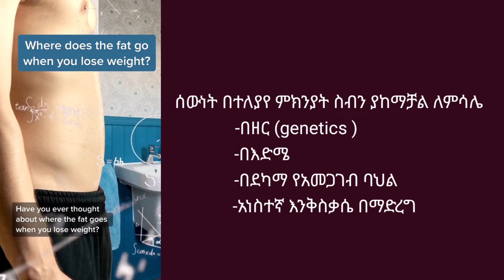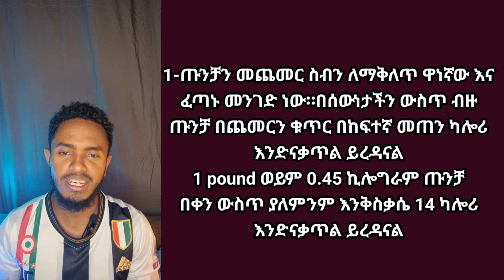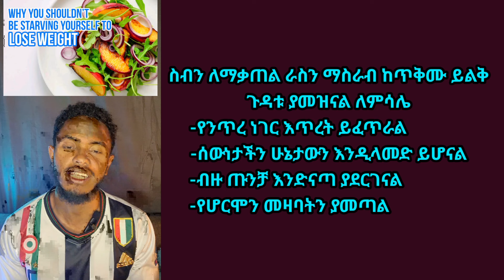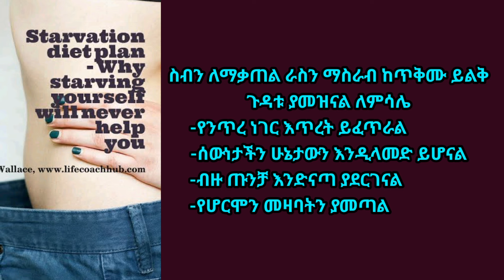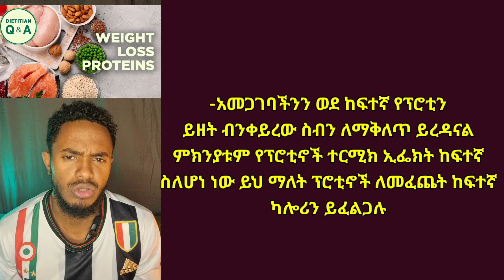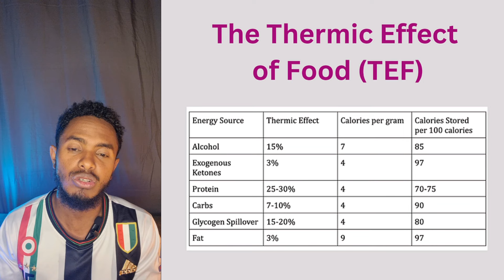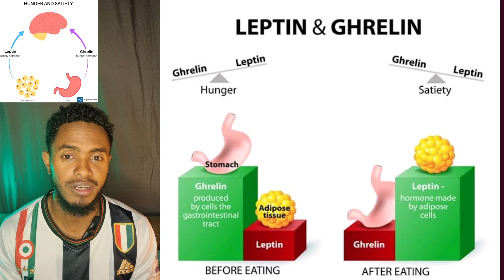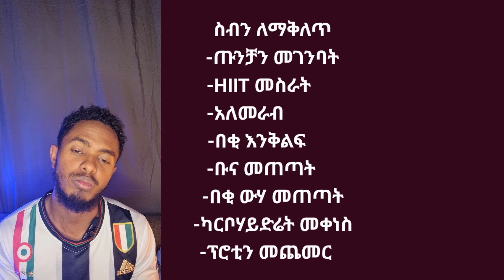ስብን እንዴት በቀላሉ ማጥፋት እችላለሁ /how to boost my metabolism